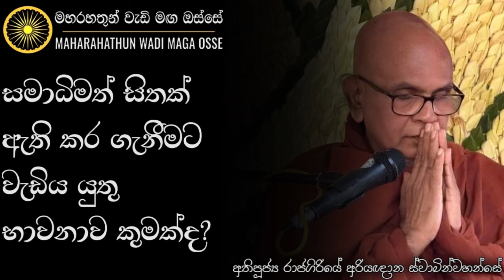අනාපානසති භාවනාව වඩන්නේ කෙසේද? මුල සිට සරලව | Ven. Rajagiriye Ariyagnana Thero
• සමාධිමත් සිතක් ඇති කර ගැනීමට වැඩිය යුතු භාවනාව කුමක්ද?

තෙරුවන් සරණයි!